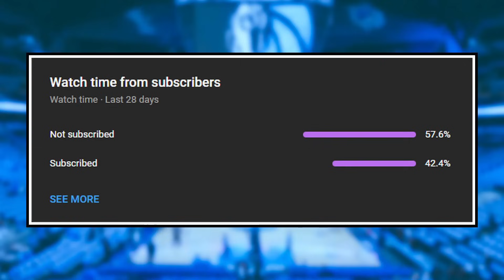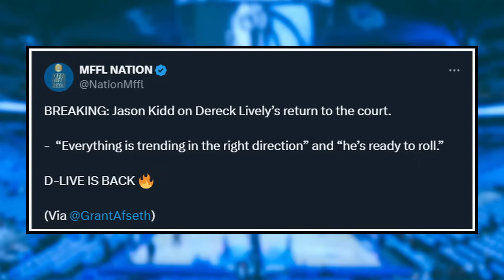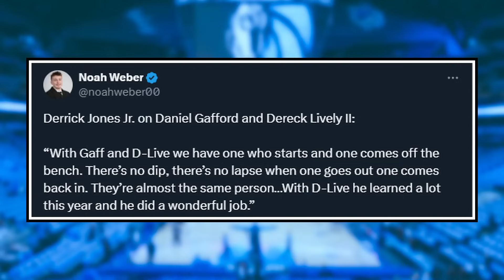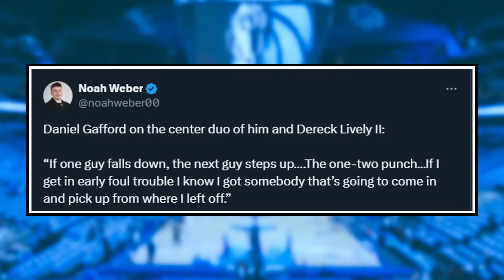He's Back...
Marcel Martin breaks down Dereck Lively's availability and how he will help the Dallas Mavericks come playoff time.